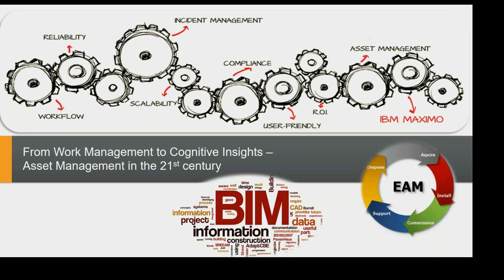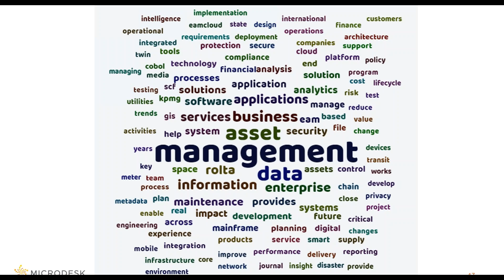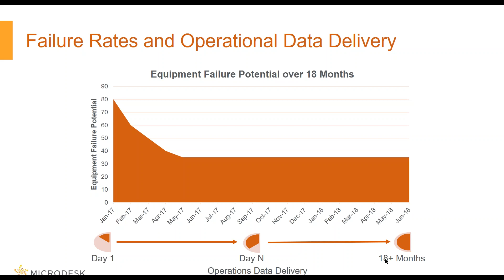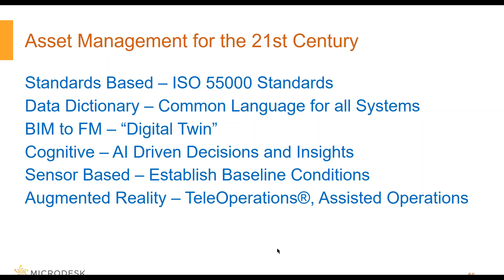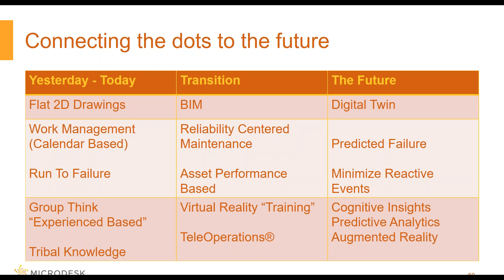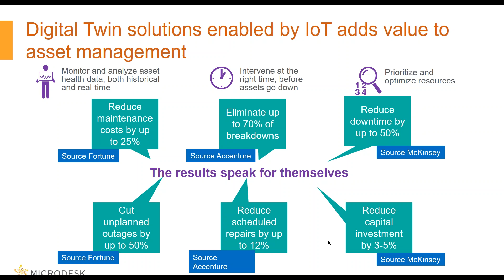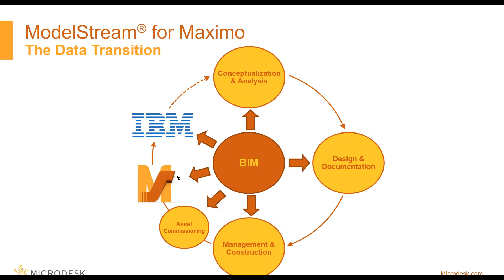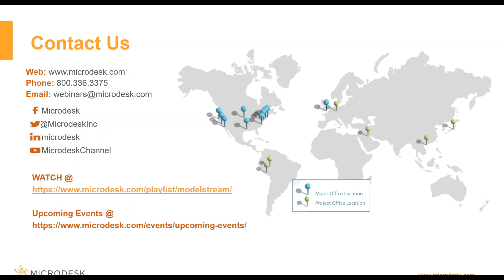From Work Management to Cognitive Insights: Asset Management in the 21st Century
Learn about the current state of Asset Management and discover how to use technology to minimize costs and maximize the longevity of your assets.